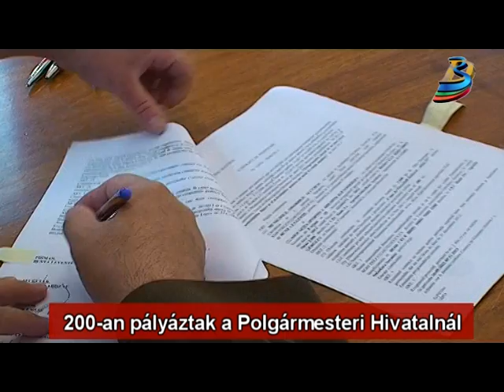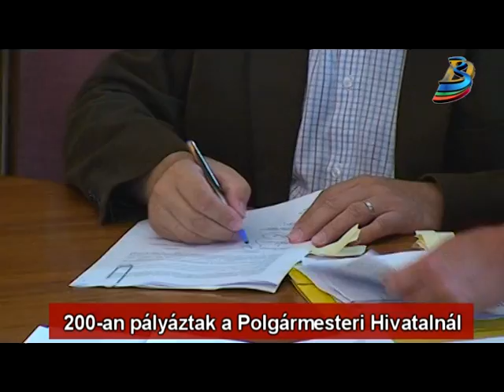200-an pályáztak a Polgármesteri Hivatalnál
Több mint 200-an nyertek pályázati pénzt a Polgármesteri Hivatalnál valamilyen projekt lebonyolítására. Közülük több szervezet képviselőjével ma írták alá a szerződést a Városháza tanácstermében.